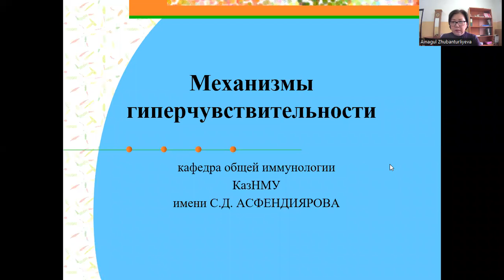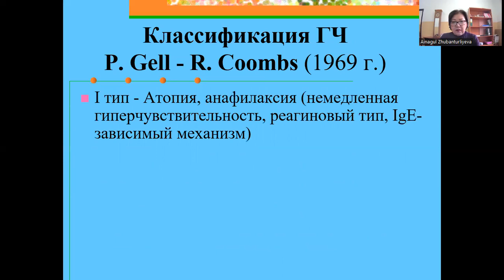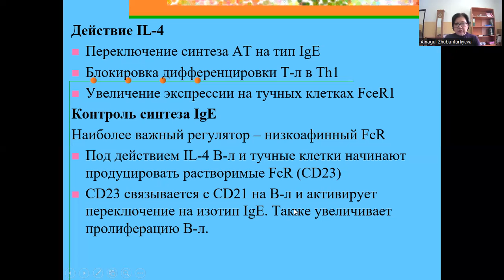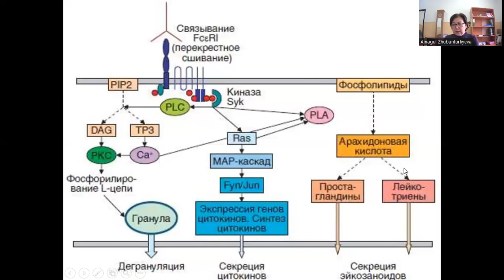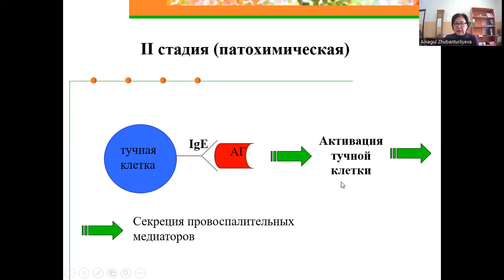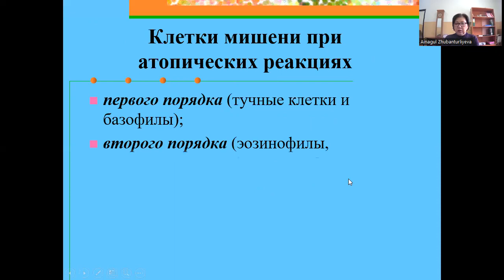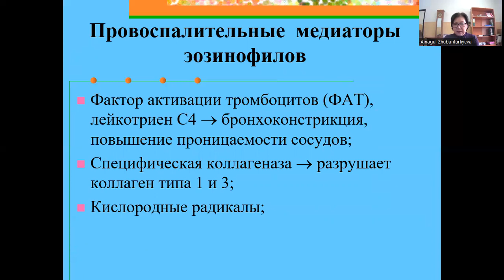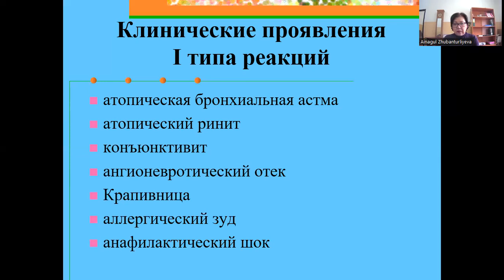Механизмы гиперчувствительности 1 часть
Лектор: Жубантурлиева А.Б.